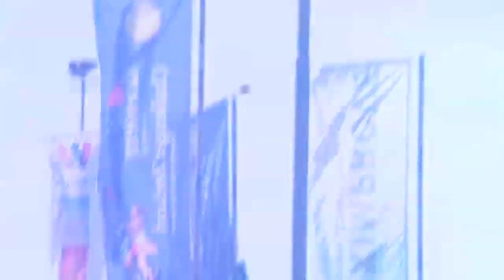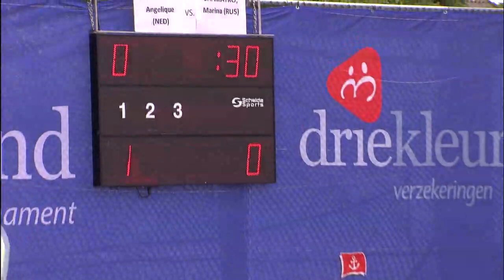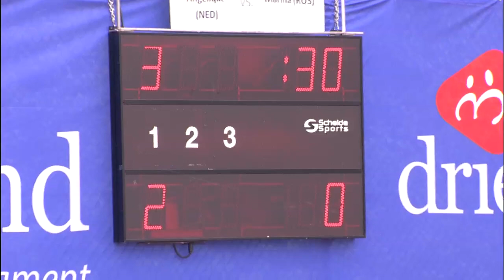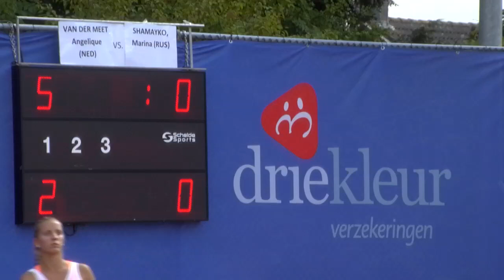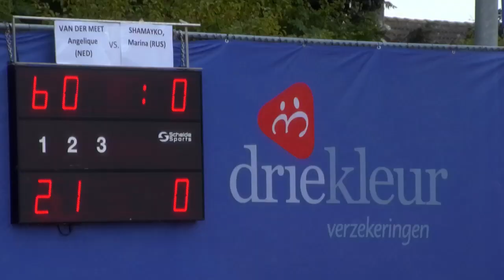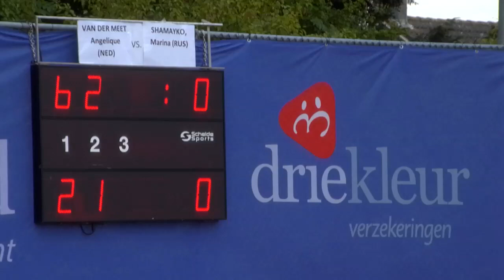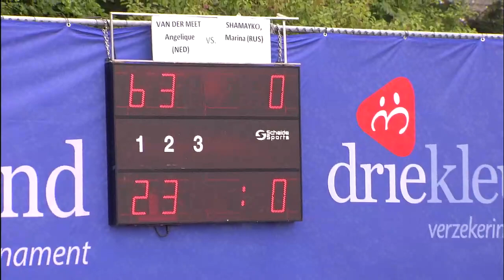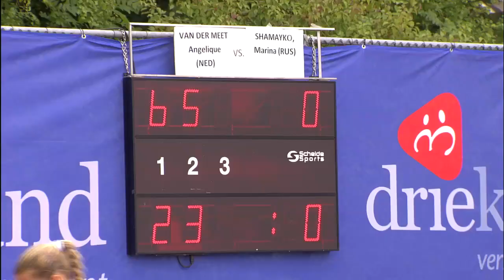Van der Meet(NED) vs Shamayko(RUS)